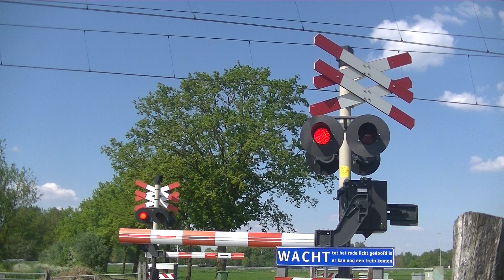Spoorwegovergang Terschuur//Dutch Railroad Crossing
Locatie: Brunesengweg
Traject: Amersfoort - Apeldoorn, Amersfoort - Barneveld/Ede-Wageningen
Dichtbij station: Barneveld Noord
Soort: Mini-AHOB
Lichten: 8
Bellen: 2
Bomen: 2
Kruisen: 2
Passeren:
- IC Berlin →  Amsterdam CS